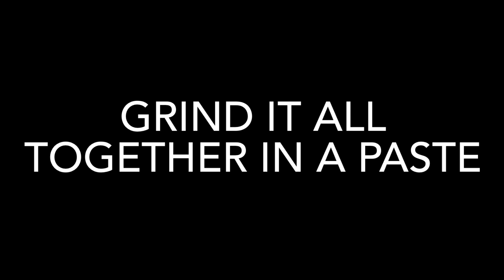ATTRACT MONEY SECRET FORMULA | Attract money fast | Top video to attract money